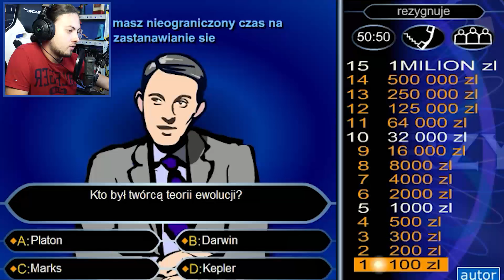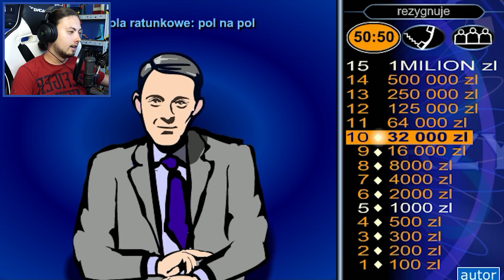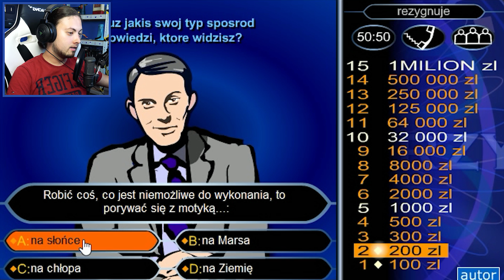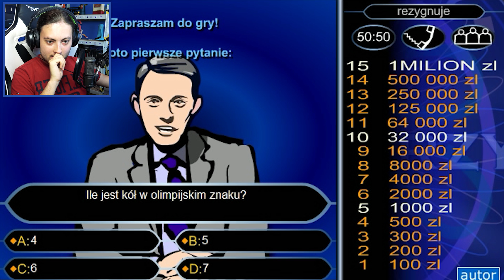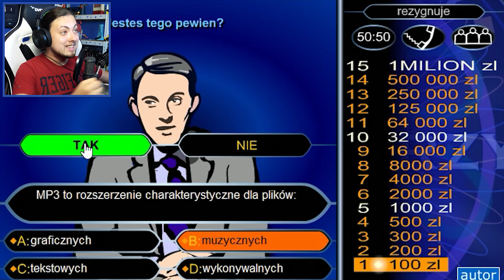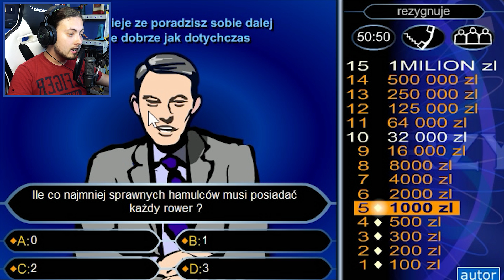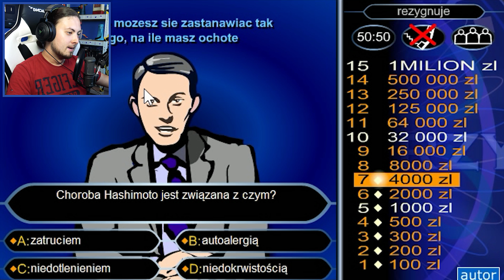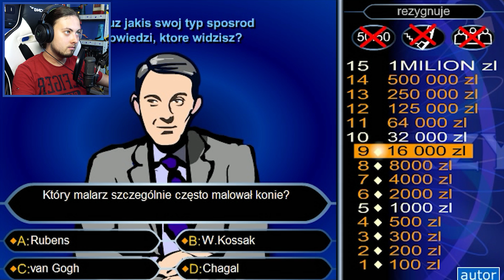JAK WYGRAŁEM DUŻO PIENIĘDZY ! 💸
💰 21.327 ŁAPEK I NAGRAM KOLEJNY TELETURNIEJ ! 💰

™ Pamiętaj drogi widzu, wszystko co widzisz na tym kanale, odbieraj w sposób żartobliwy, filmy nie mają na celu urażenia nikogo, przychodź, oglądaj, rozrywkuj, baw się dobrze, Łokieć 💪.